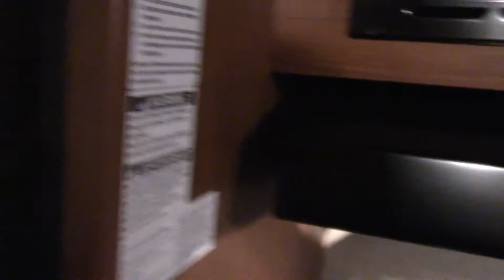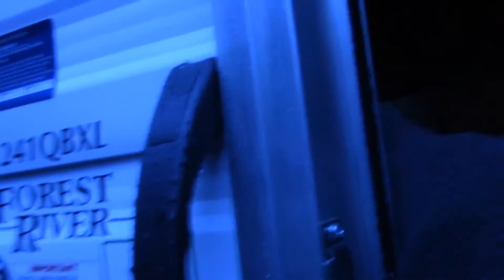The Day before the Visit to Cape Disappointment (From New and old)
The Day before the Visit to Cape Disappointment